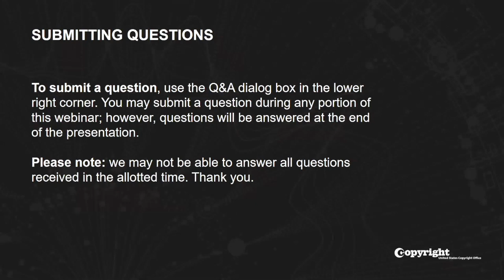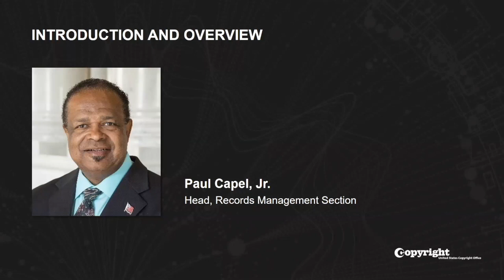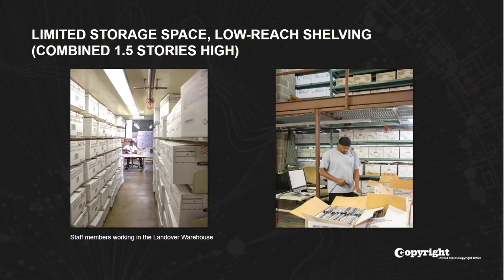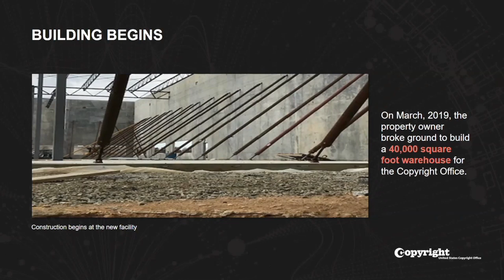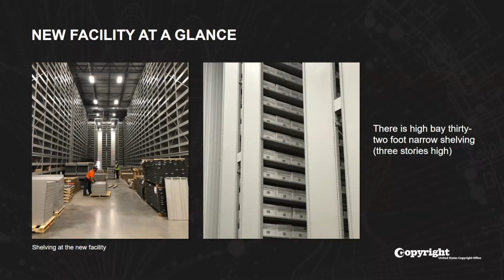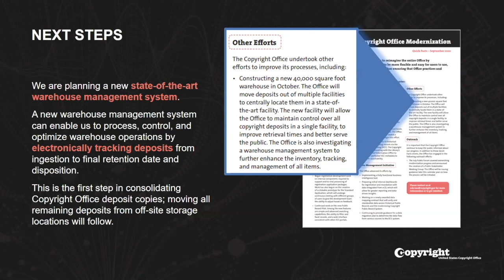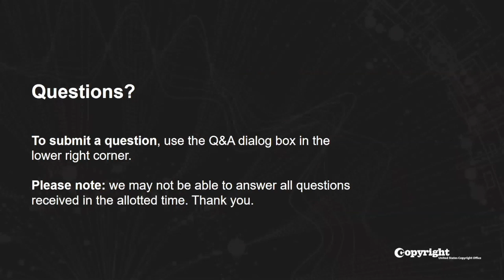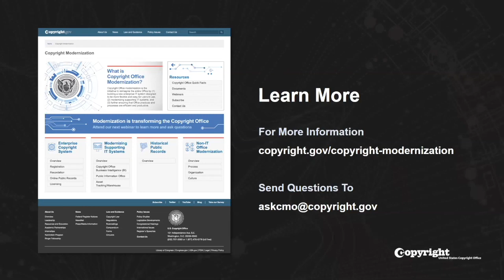Copyright Office Modernization Webinar: New Copyright Office Warehouse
The U.S. Copyright Office will hosted its tenth public modernization webinar on Wednesday, October 28, 2020. As part of its modernization efforts, the Copyright Office opened a new 40,000 square foot warehouse in October that is intended to improve deposit copy retrieval times and deliveries to authorized requestors. This presentation discussed the planning that went into the warehouse’s development and the steps taken to move the 90,000 boxes from the current Landover, Maryland, facility during the COVID-19 pandemic. The presenters also showcased the new facility, the benefits from the move, and the work still to come after opening.